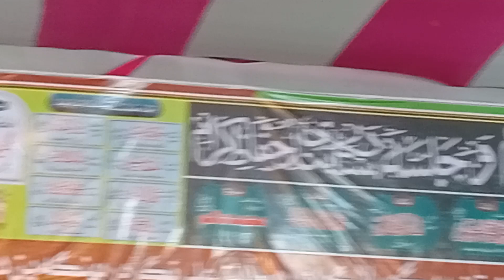حضرت مولانا عمرین محفوظ صاحب |حفظ قرآن کریم بیان |حفاظ کرام کی عظمت بیان کرتے ہوئے